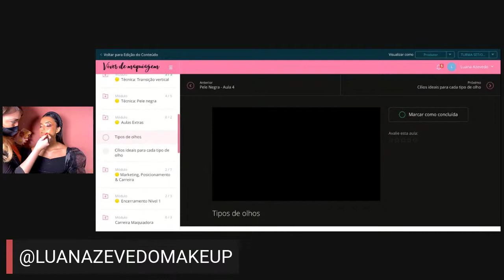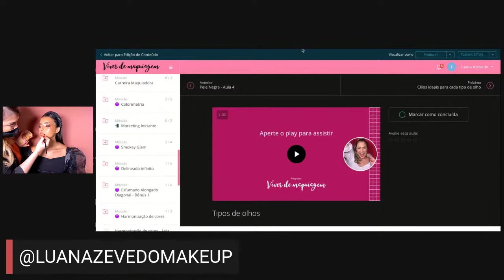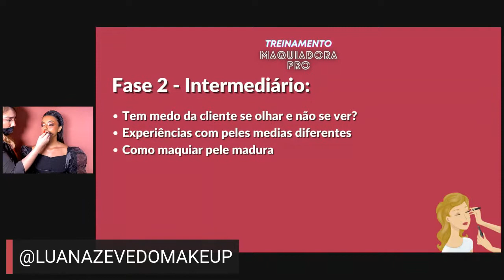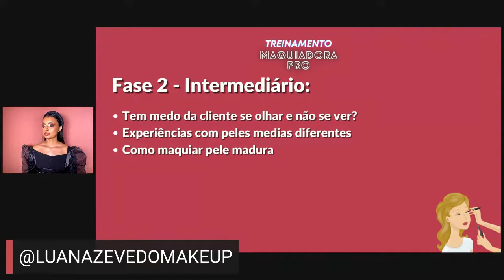AULA 4 | TREINAMENTO MAQUIADORA PRO